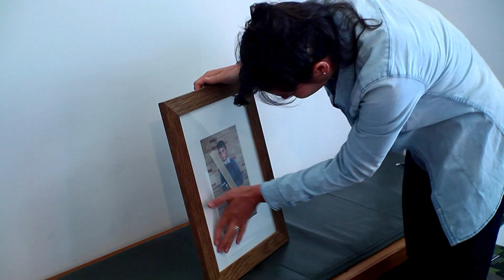Boutographies Ouverture 8 9 Juin